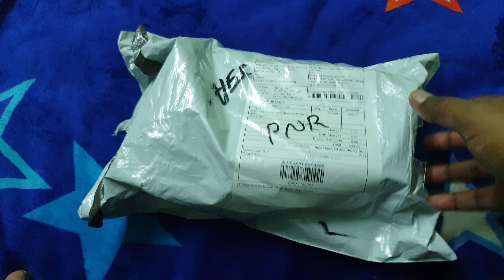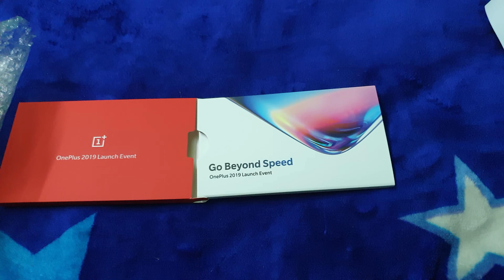One plus 2019 event invitation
Hi Everyone,

Now everyone knows one plus 7 is launching on May 14th.
So for that event, we got an invitation from One plus community.

And get updates and Live on May 14th.